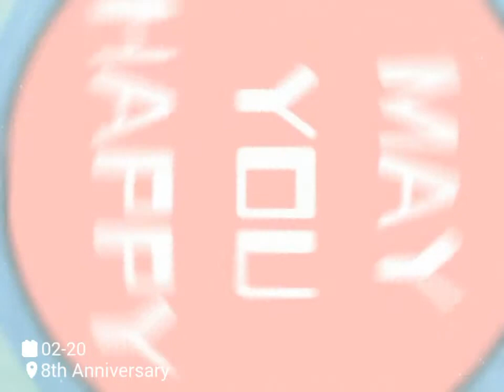ဒီအချိန်ကစ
8th Anniversary